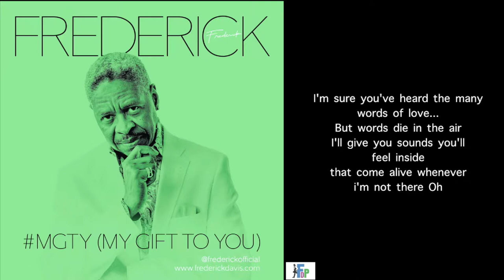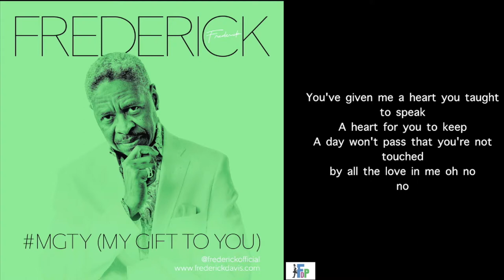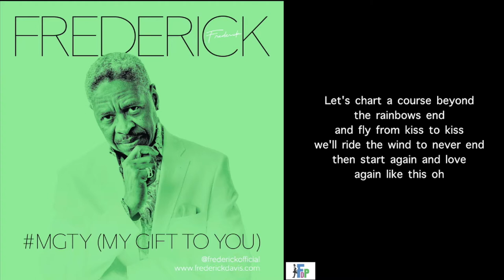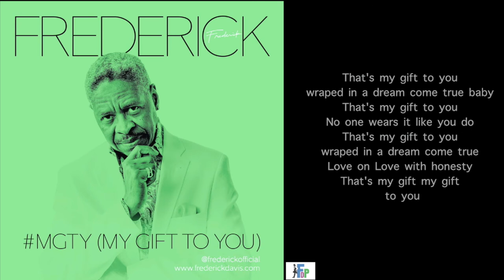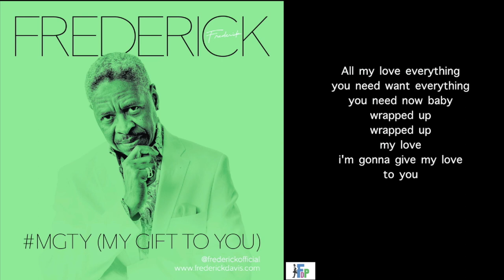My Gift To You (Lyric Video) - Frederick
My Gift To You Lyric Video